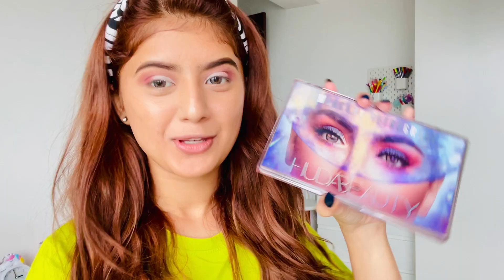Eid Vlog with Family | Arishfa Khan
Eid Mubarak.🌙❤️